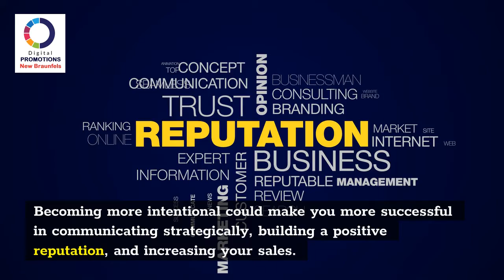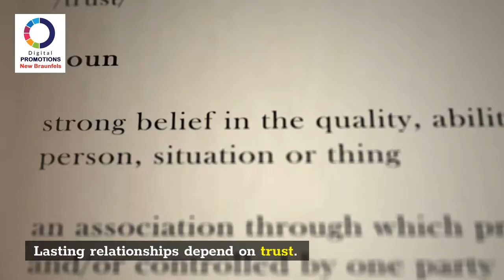effective Public Relations Strategies To Help Your Small Business How To Get Publicity For Your Biz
Click the next link to discover more about Effective Public Relations Strategies to Help Your Small Business please check out

The video is about Effective Public Relations Strategies to Help Your Small Business valuable information but also try to cover the following subject:
-how to get publicity for your business
-small business marketing
-how to get publicity for small business

So you would like to find out more about Effective Public Relations Strategies to Help Your Small Business, I did too and here is the video that I created around this topic.
Effective Public Relations Strategies to Help Your Small Business interested me so I did some research study and created this YT video .
Follow our videos regarding Effective Public Relations Strategies to Help Your Small Business as well as other similar topics on

If you were trying to find more details about how to get publicity for your business or small business marketing did this video aid?
Possibly you want to comment listed below and let me know what else I can help you with or details on Effective Public Relations Strategies to Help Your Small Business.

𝑬𝒇𝒇𝒆𝒄𝒕𝒊𝒗𝒆 𝑷𝒖𝒃𝒍𝒊𝒄 𝑹𝒆𝒍𝒂𝒕𝒊𝒐𝒏𝒔 𝑺𝒕𝒓𝒂𝒕𝒆𝒈𝒊𝒆𝒔 𝒕𝒐 𝑯𝒆𝒍𝒑 𝒀𝒐𝒖𝒓 𝑺𝒎𝒂𝒍𝒍 𝑩𝒖𝒔𝒊𝒏𝒆𝒔𝒔𝒆𝒔 (part 1)
Are you missing out on valuable opportunities because your small business can’t afford a fancy PR firm? Organizations of any size can benefit from public relations, and there are many techniques that you can use on your own.
In fact, you probably engage in PR as you go about your customer service and other daily tasks. Becoming more intentional could make you more successful in communicating strategically, building a positive reputation, and increasing your sales.
While PR requires time and effort, the payoff is big because it’s usually less expensive than paid advertising and regarded more favorably. See what it can do for your business.
General Principles for Public Relations for Small Businesses
Public relations is how you shape your image and build relationships between your business and the public. That usually includes customers, employers, and investors, as well as other audiences that matter to you.
Keep these relationship-building strategies in mind:
1. Tell your story. Put a friendly human face on your business. Demonstrate what makes you special and unique. Forge an emotional connection by being sincere and authentic. Ask your loyal customers what they love about you. Your message will sound even more persuasive coming from them.
2. Stay informed. Keep up with what’s going on in your field. Network with others, attend conferences, and read industry publications and local news.
3. Be helpful. PR is more successful when you concentrate on what you can do for others. Try to give customers and reporters what they need instead of thinking only about promoting your own interests.
4. Do your homework. Journalists and social media influencers receive mountains of pitches and requests. Show them that you respect their time. Research will help you to identify their needs and customize your approach.
5. Follow through. Lasting relationships depend on trust. Be prepared to deliver what you promise and ensure that you have data to support your claims.
6. Spot trends. You can learn from PR experts even if you don’t have the budget to hire them. Pay attention to what other businesses are doing and adapt some of their initiatives to reach your own goals.